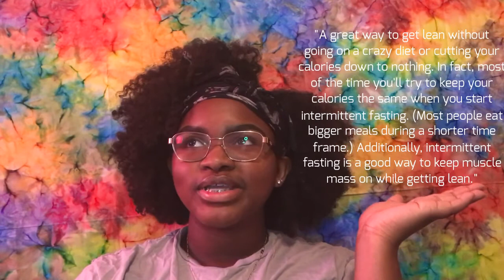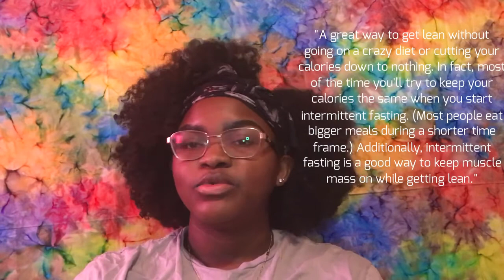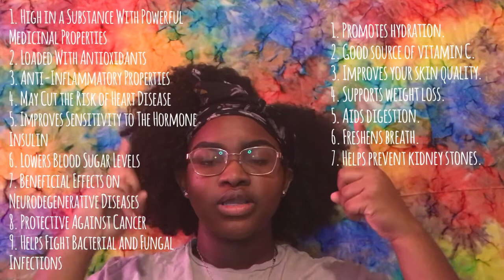INTERMITTENT FASTING + PESCATARIAN | MY DIET | Tenaiya Imani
MY INTERMITTENT FASTING + PESCATARIAN DIET !

WASSUP! A lot of people on Snapchat and Instagram requested I do a video dedicated to my diet & exercise (which is coming soon). In this video I'll be explaining my dietary changes, tips, & what I eat on a regular basis. (P.S.: I also drink Vega Plant Based Protein Shakes). Thank you guys so much for watching and I hope it helps!